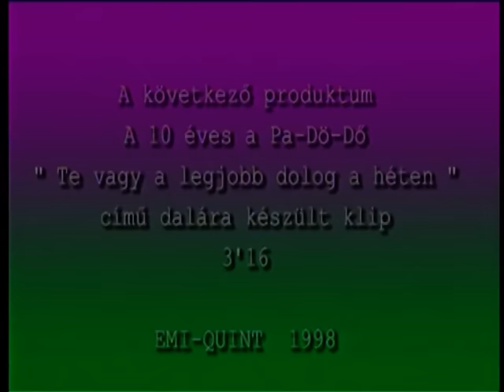PA-DÖ-DŐ - Te vagy a legjobb dolog a héten (Offisöl Video)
PA-DÖ-DŐ - Te vagy a legjobb dolog a héten (Offisöl Video) 1998
A PA-DÖ-DŐ - Tíz éves a PA-DÖ-DŐ, de a Mari kettővel fiatalabb - című nagylemezéről, eredeti hanggal.

Digitális megjelenés: 2015. október 26.

Ez a hangfelvétel megtalálható a PA-DÖ-DŐ első igazi besztof nagylemezén is, melynek címe: FELE MÁS. Klikk a vásárláshoz

Dalszöveg:

Te vagy a legjobb dolog a héten,
Na meg a szombat délután
Egy kicsit vidd most haza a képem
És, hogyha nézed mosolyogj rám,
Mer\' neked ez jó

Megint egy hétfő délelőtt
Az utcán nem figyelnek rám
Oda kell érnem hét előtt
Remegve vár a ládagyár

Tudod én hiába spórolok
Kedden a számlás néz furán
Szerdán a nyárra gondolok
Jobb, mint a kedden délután

Mert nekem ez jó

Itt van az álmos csütörtök
Azt mondta valaki énnekem
Nem eszünk többet sütőtök
Menj te a francba pénteken

Szedd össze magad baby kérlek
Mindjárt elmúlik ez a fránya péntek
Eljön a szombat, amit várva vártál
Tied lett minden, amit kipróbáltál

Nekem ez így lesz, így lesz jó
Nagyon jó
Nagyon jó
Nagyon jó